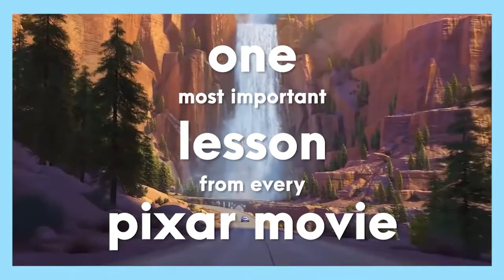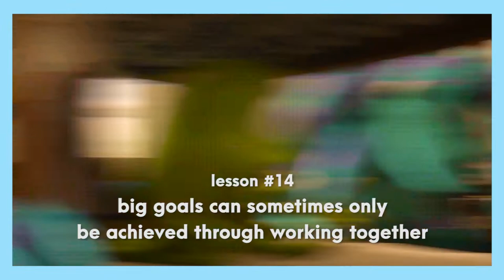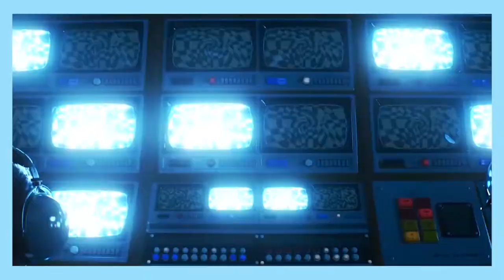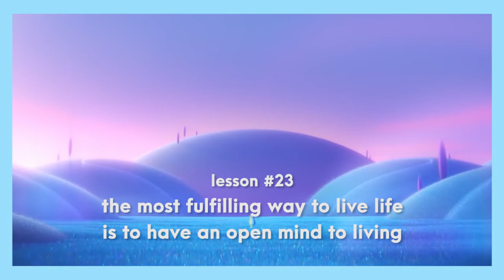Every Pixar Movie's Most Important Lesson In 10 Minutes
Pixar movies are known for many things, such as their revolutionary animation, their famous characters, and their tried and tested story structure. But what I’ve always been most fascinated about are the life lessons embedded in each film. In today’s Pixar video essay, in honour of the release of Soul, we’re going to talk about the most important lesson from each Pixar movie. Join me on this wholesome ride through the works of one of the world’s most imaginative animation studios.

Films covered in this video: Toy Story, A Bug’s Life, Toy Story 2, Monster’s Inc, Finding Nemo, The Incredibles, Cars, Ratatouille, Wall-E, Up, Toy Story 3, Cars 2, Brave, Monsters University, , Inside Out, The Good Dinosaur, Finding Dory, Cars 3, Coco, Incredibles 2, Toy Story 4, Onward, Soul

Pixar Life Lessons